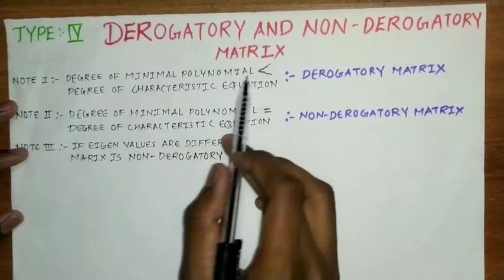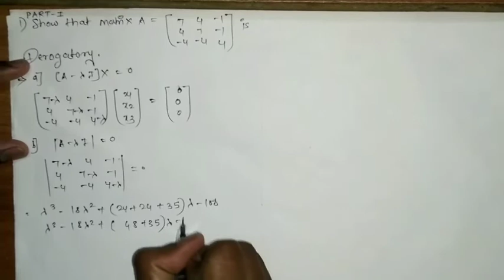Derogatory and non derogatory matrix part-I (matrices)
In this video you will get an idea about how to show the matrix is derogatory.I've explained simple steps to show the matrix derogatory.In part-II video lecture we will see the example of non-derogatory matrix.So watch this video till the end.